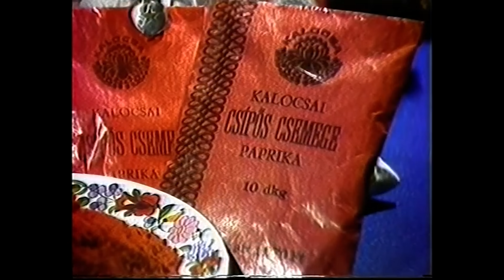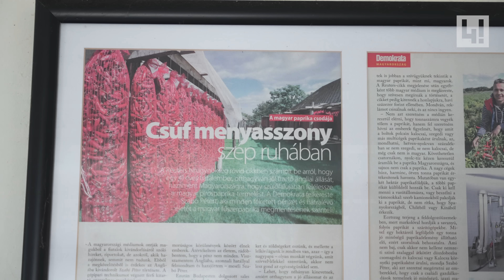Angliából költözött haza, most övé az egyik legjobb fűszerpaprika Magyarországon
Szabó Péter közel egy évtizedet töltött Angliában. Először bébiszitterként majd vendéglátósként dolgozott, de szorgalmának köszönhetően egészen egy telekommunikációs cég menedzseri pozíciójáig jutott. Kényelmes életet élhetett volna külföldön, ő mégis úgy döntött, hogy hazaköltözik, átveszi a családi gazdálkodást, és paprikatermesztésbe fog.

A jó minőségű paprika viszont nem olcsó, az előállítása pedig munkaigényes, ezért egyre kevesebben foglalkoznak vele már Kalocsa környékén is. A klímaváltozás és a növekvő energiaárak ellenére Péter makacsul ragaszkodik a magas színvonalhoz és a hagyományos eljárásokhoz, ezért büszkén mondhatja, hogy ő termeszti az egyik legjobb paprikát Magyarországon.